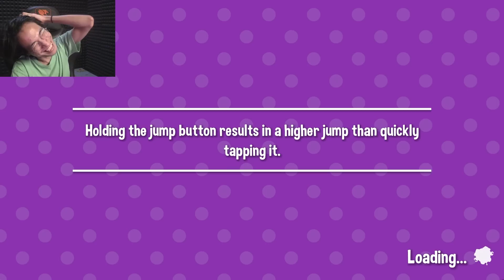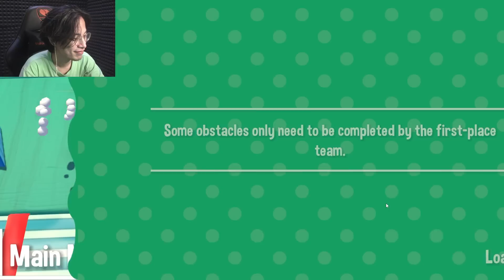GAME COOP TERSERU - Fling To The Finish Indonesia